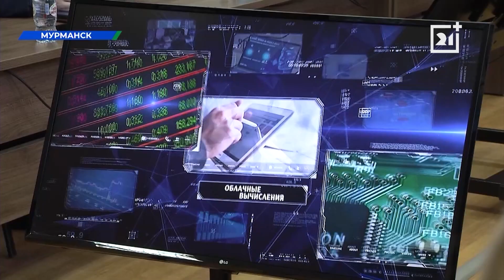В Мурманске состоялся всероссийский форум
На протяжении 2-х дней в МАГУ были организованы 8 тематических площадок с участием спикеров из Москвы, Санкт-Петербурга, Казани, Саратова и других крупных городов страны.